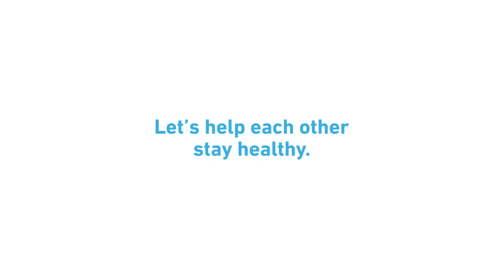PillPack for Caregivers | Rick and Joan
Whether you’re caring for a parent, a child, or a friend, PillPack makes medication easy.